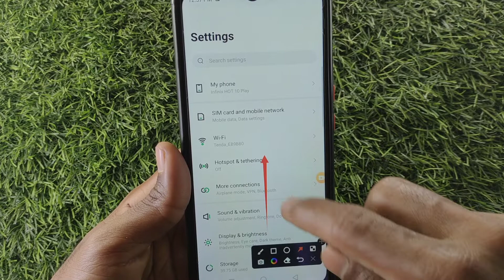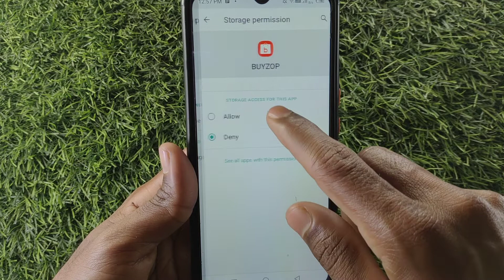How to fix OTP DOES NOT MATCH problem solve in BUYZOP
OTP DOES NOT MATCH